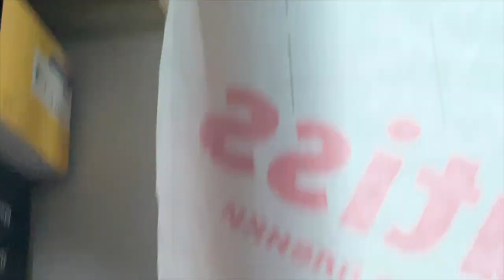СПАСИТЕ НАШ ДОМ! ПОТОП в КРЫМУ 😕 Компания ТЕХНОНИКОЛЬ делает некачественный материал?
Друзья сегодня просто поделитесь этим видео - просто поделитесь!
Компания ТЕХНОНИКОЛЬ - дайте пожалуйста ответ это такой материал ?